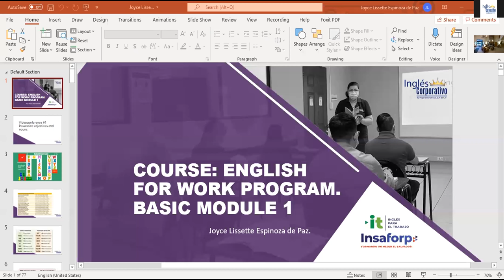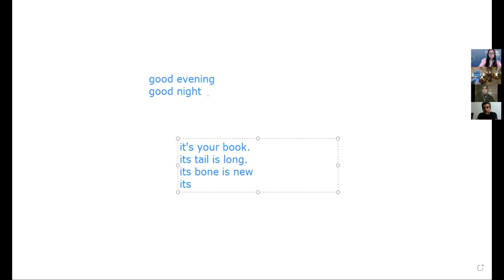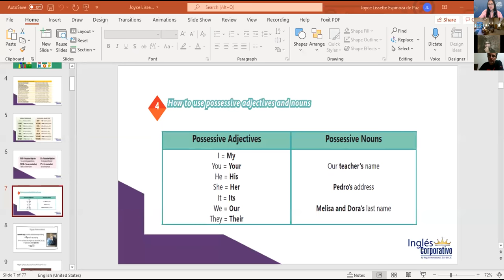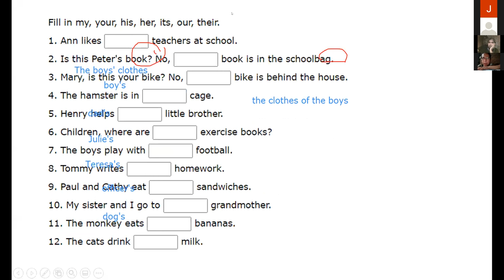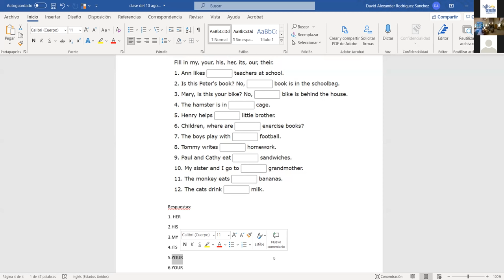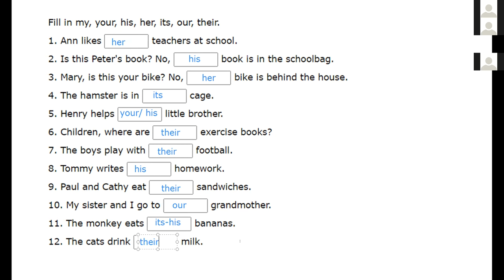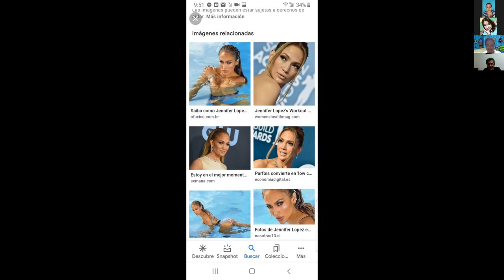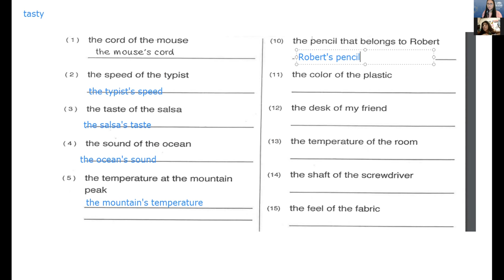Ingles Corporativo-Videoconferencia #4 POSSESSIVE ADJECTIVES AND NOUNS.